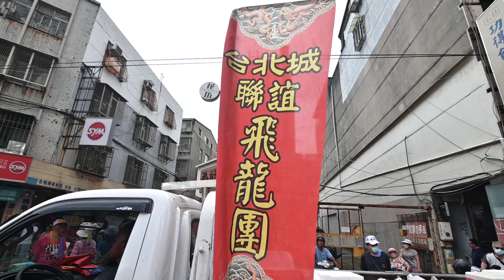台北下厝庄双連義勇會創會20週年暨天上聖母祈安賜福遶境-一陣神明憨囝仔聯誼飛龍陣